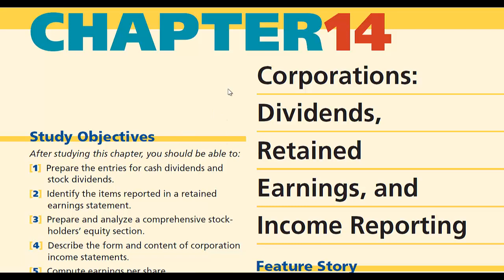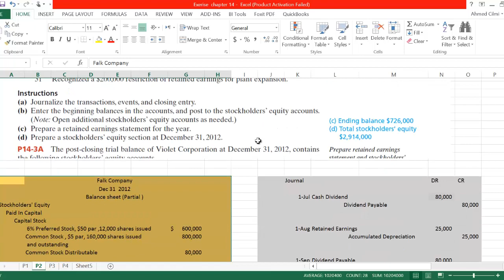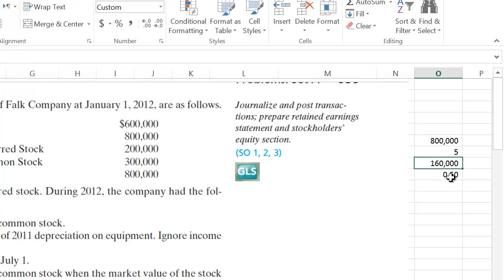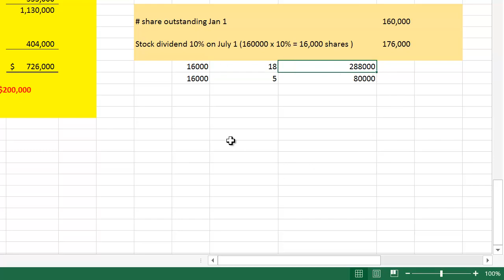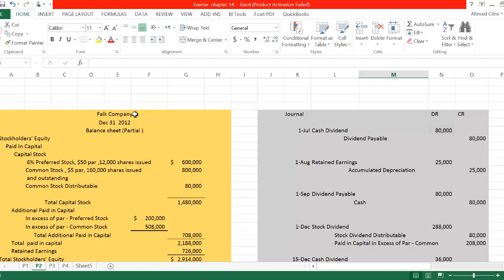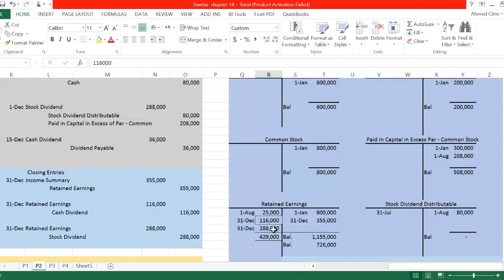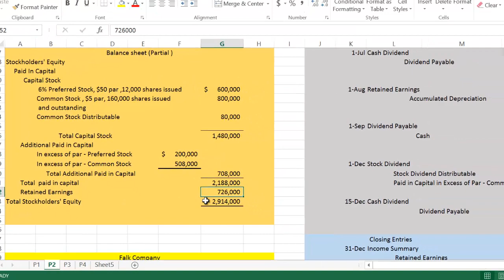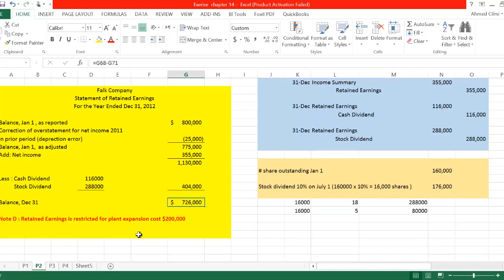Casharka 11aad Problem 2 Corporation Retained Earnings Chapter 14 Financial Acc2